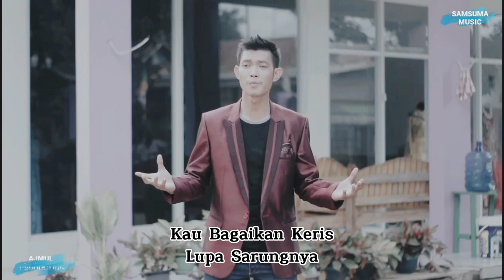FEBRIANSYAH - JANGAN TERLALU Official Video Subtitle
NEW TALENT ARTIS SAMSUMA MUSIC

JANGAN TERLALU
 : IMAM S ARIFIN
COVER BY : FEBRIANSYAH
Video : Ajmul Production
Editing : Samsuma Music
Official Video Subtitle
Lagu Dangdut Ter uptudate yang bikin Baper

Kami Menghadirkan Penyanyi Dangdut Pendatang Baru dengan talenta yang dimiliki sangat bagus untuk kami Orbitkan di blantika musik Dangdut Original
Dengan Meng Cover Lagu Legenda Terbaik Musik Dangdut Indonesia Iman S Arifin
Selamat Menikmati
Kunjungi Toko Online kami :
Tokopedia :

MAESTRO MUSIK DANGDUT INDONESIA

Semoga bisa Terhibur ⁉️Kami akan terus Apload Lagu-lagu Dangdut yang Tidak di ketahui oleh banyak orang/Hanya lagu2 Pilihan Special buat para Subscriber Samsuma Music.